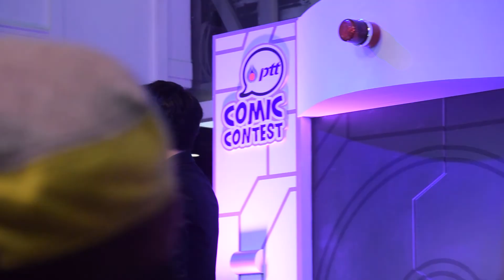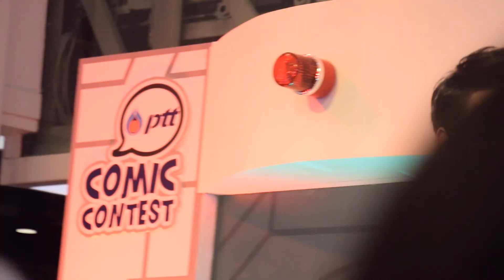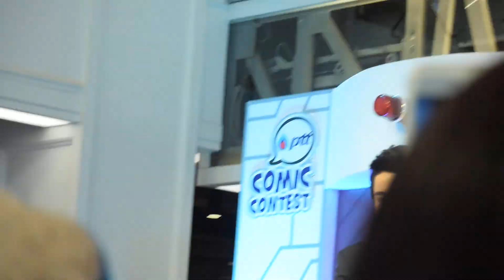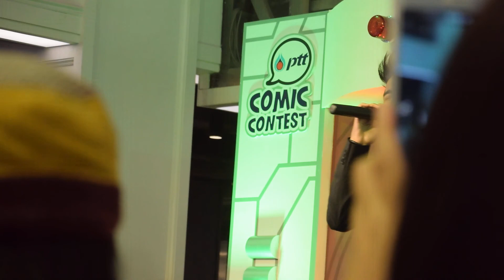หนึ่งในพันล้าน by Gun Napat PTT Comic Contest 7-11-2015